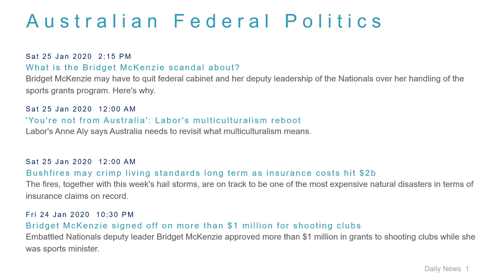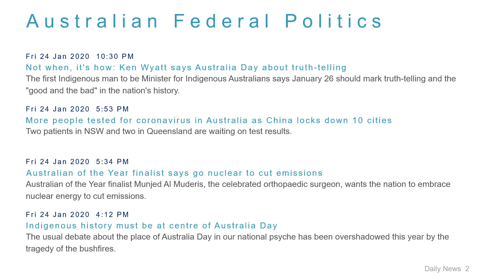Political News Headlines for 25 Jan 2020 - 6 PM Edition